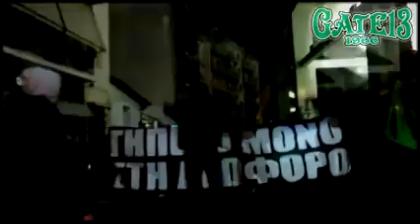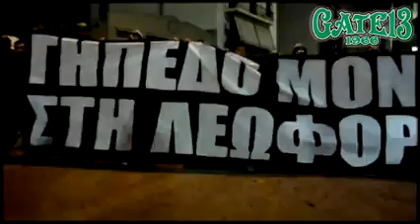ΠΑΝΑΘΗΝΑΙΚΟΣ ΑΤΡΟΜΗΤΟΣ GATE 13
Ηρθε η διακοπή του πρωταθλήματος για να φορτίσουμε τις μπαταρίες και να πάμε στο Περιστέρι να ξεσπάσουμε μετά απο τις κακές πρώτες ενφανίσεις και τις σφαγές του Σκουλά.